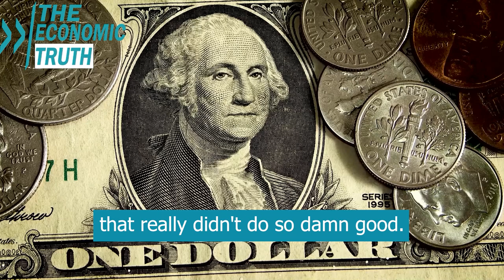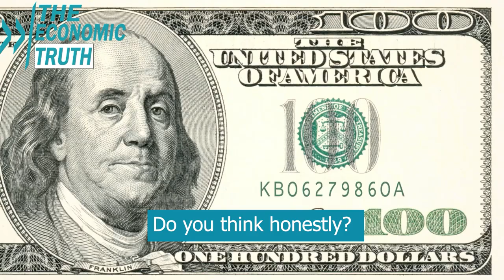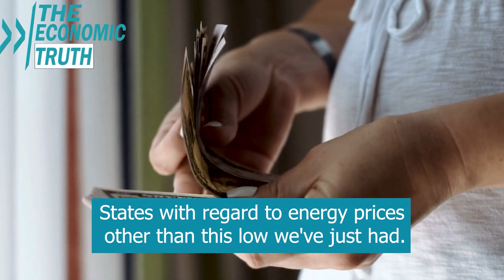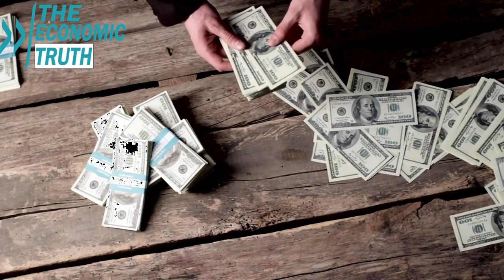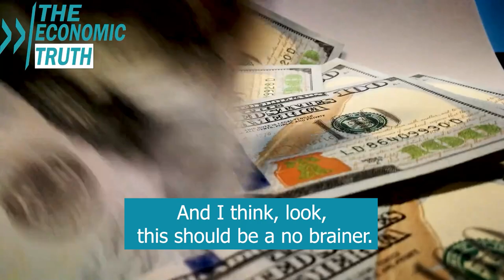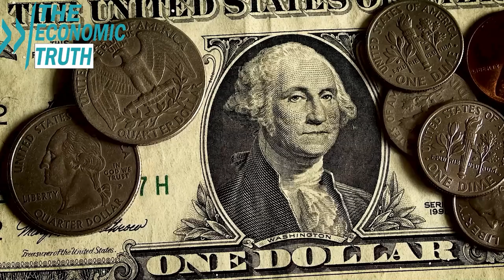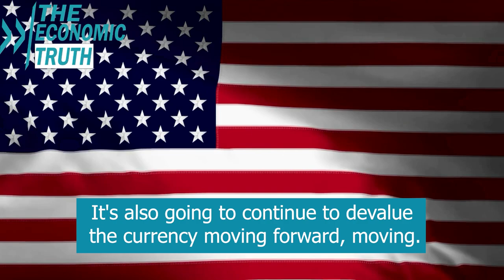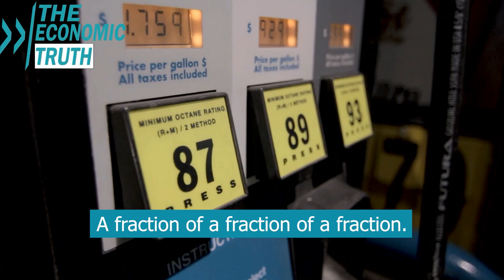Upcoming Phase Of Crash. Central Banks Are About To Do THIS! Get Prepared For It? Gregory Mannarino